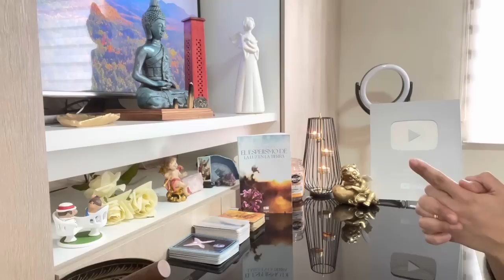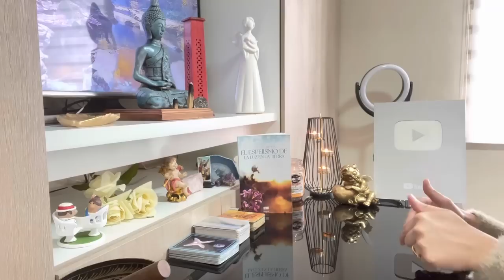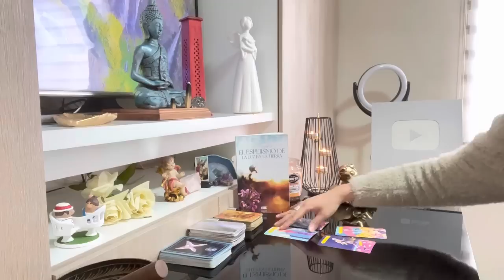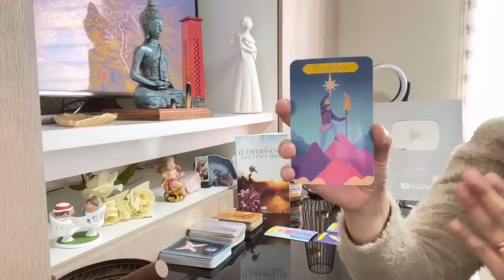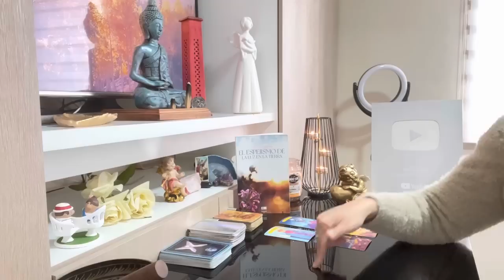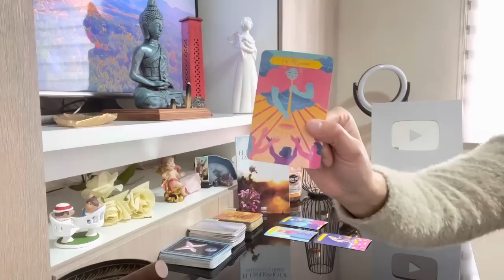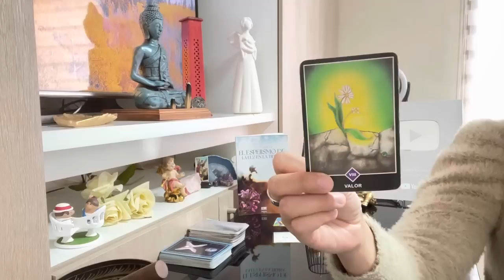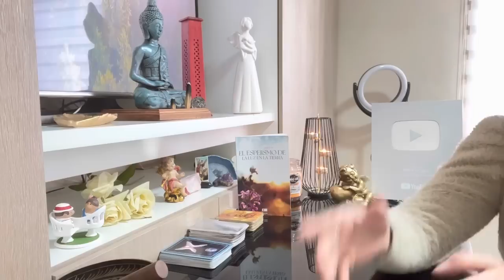PISCIS ♓️ TU ALMA LLORA EN SILENCIO. NO HAY LAGRIMAS EXTERNAS. RENACES, JUICIO DIVINO Y VES TU VALOR